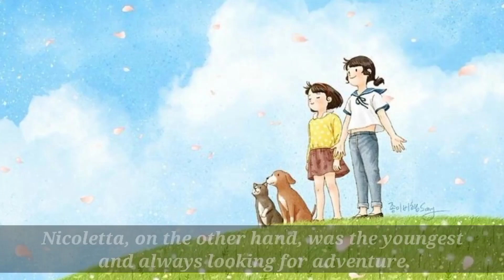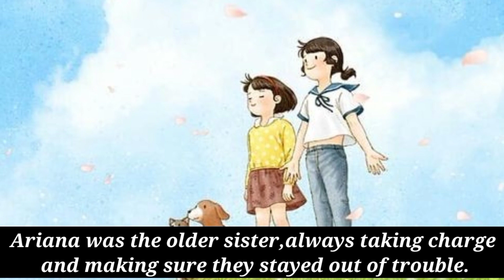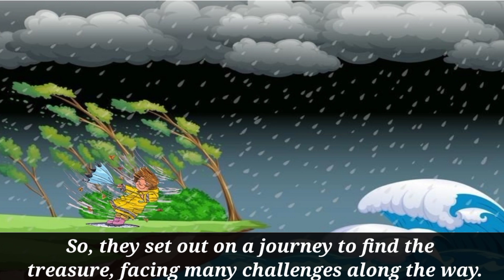The Golden Flower By Lee Gamboa | Best Stort Story for Kids popular Treasure Story in English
New 2023 story book
The Golden Flower
By Lee Gamboa
Dedicated To My Daughters,
Ariana & Nicoletta.
Once upon a time, in a land far away,
there lived two sisters named Ariana
and Nicoletta.
Ariana was the older sister,
always taking charge and making sure
they stayed out of trouble.
Nicoletta, on the other hand, was the
youngest and always looking for
adventure.

One day, Ariana and Nicoletta decided to
explore the nearby forest.
As they were walking, they stumbled
upon a magical cave hidden behind a
waterfall.
The sisters couldn't believe their eyes,
and Nicoletta was so excited to explore
The Cave

As they entered the cave, they were
greeted by a friendly dragonfly named
Sparky

Sparky was unlike any dragonfly they
had ever seen, as he loved to sing and
dance.
He told them that the cave was
filled with treasure and that they were
welcome to explore as long as they
wanted.
As they ventured deeper into the cave,
Ariana and Nicoletta discovered all sorts
of treasures, including sparkling jewels
and shiny gold coins

But the most valuable treasure they
found was a map that led to an even
bigger treasure hidden in a faraway land

Ariana was hesitant to leave the cave and
go on such a risky adventure, but
Nicoletta was determined to find the
treasure.
So, they set out on a journey to find the
treasure, facing many challenges along
the way.
They crossed raging rivers, climbed steep
mountains, and braved treacherous
storms

But with each obstacle they overcame,
they became stronger and closer than
ever before.
Finally, they arrived at the faraway land

After a long search, they found the
treasure.
It was a beautiful golden flower
that could grant any wish.

Ariana and Nicoletta decided to wish for
something special, to always be best
friends and have fun adventures together
forever.
Their wish came true, and they returned
home with their precious treasure,
knowing that they had each other and a
lifetime of adventures ahead of them.
From that day on, Ariana and Nicoletta
continued to explore the world, always
seeking new adventures and
experiencing the magic of life together.